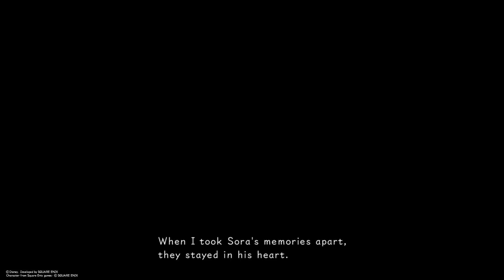Kingdom Hearts Re:coded | Castle Oblivion